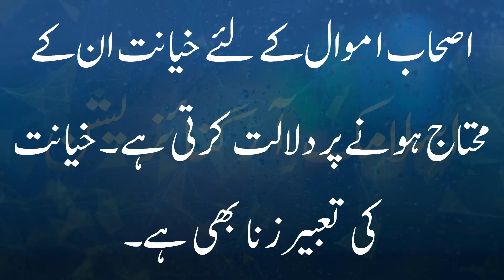khwab mein khayanat karna